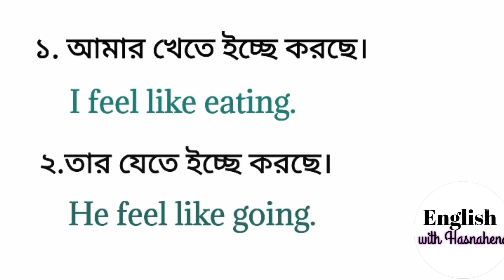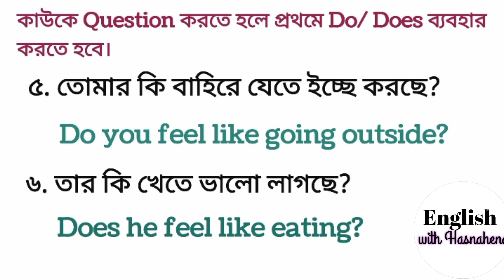ইচ্ছা করছে | sentence structure for daily use spoken english | English with Hasnahena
For more video,link are given below

Importance of learning English :
English is an international language. In today's world of information technology and HiTech communication,learning English is must.Knowing English increases your chances of getting a good job in a multinational company within your home country or for finding work abroad. Speaking fluent English makes you more confident and explore work and places.

👉english to bangla advanced
👉basic english
👉advanced english